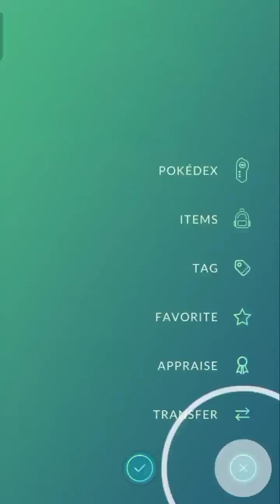Finally got WALREIN at level 39 || PokemonGo 🔥